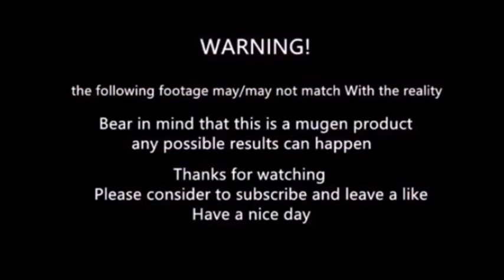Mugen - Odoko Shingo vs Destiny Dio